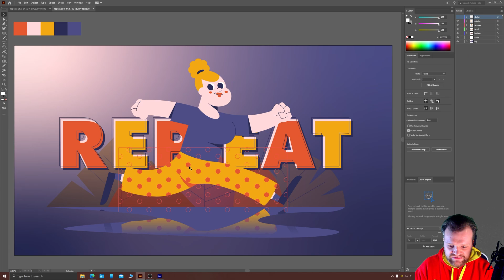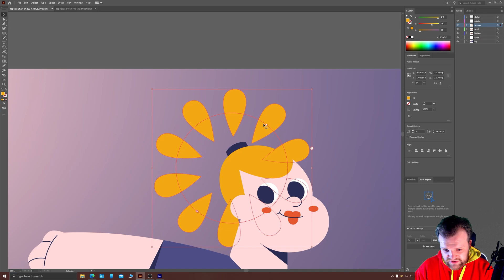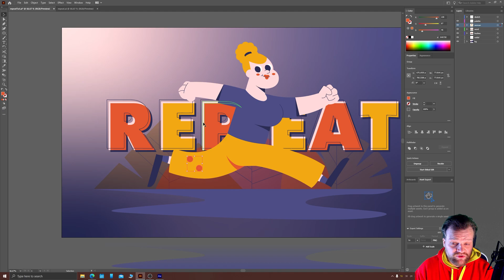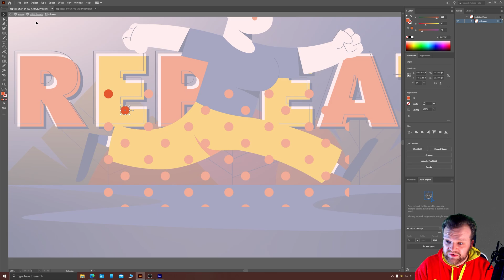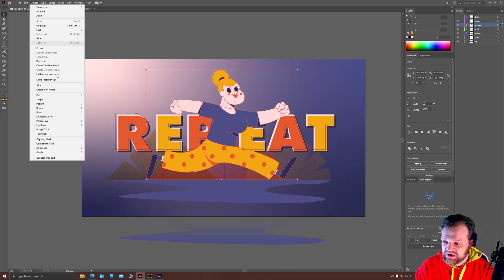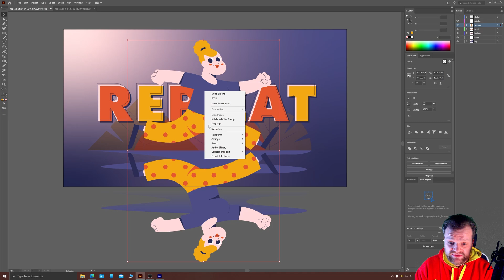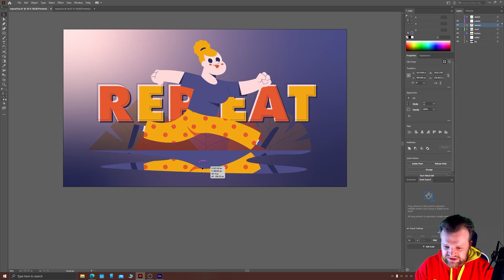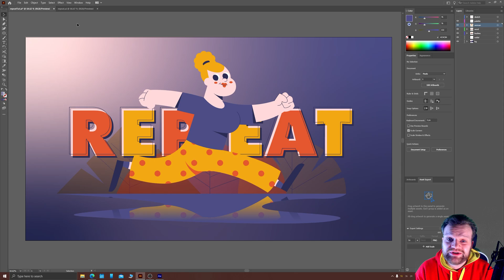The EASIEST Way to Repeat or Grid Illustrations | Adobe Illustrator Tutorial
We FINALLY have access to these incredibly powerful repeat tools in the latest update to Adobe Illustrator 2021. I can't believe it's taken this long, and you better believe I'm going to spam the hell out of these tools over the coming months.

In this tutorial we'll learn all about the radial, grid and mirror repeat tools in Adobe Illustrator 2021. These are great tools for beginners and advanced users alike, as they allow you to quickly and easily repeat or clone your artwork.

00:00 Intro
00:17 Episode Overview
00:50 The Radial Repeat Tool
02:20 The Grid Repeat Tool
04:16 The Mirror Repeat Tool
05:47 Summary
06:21 Member Shoutouts

My Monitors:

My microphone:

My Chair: